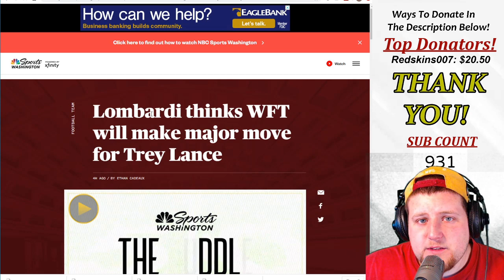👀🤞🏻WASHINGTON NEXT IN LINE TO MAKE BIG TRADE⁉️MAYBE INTERESTED IN THE GREAT TREY LANCE!! PLEASE‼️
WASHINGTON NEXT IN LINE TO MAKE BIG TRADE!? MAY BE INTERESTED IN THE GREAT TREY LANCE!! PLEASE!!